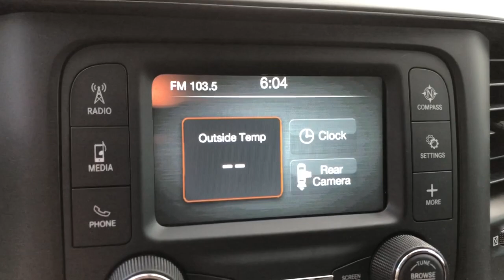2019 Ram 2500 Knoxville, Farragut, Oak Ridge, Maryville, Gatlinburg, TN KG576834A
Bright White Clear Coat Used 2019 Ram 2500 available in Knoxville, Tennessee at Jim Cogdill CDJR. Servicing the Farragut, Oak Ridge, Maryville, Gatlinburg, TN area.

Turbo Bed Liner Tow Hitch 4x4 Bluetooth iPod/MP3 Input Back-Up Camera BED UTILITY GROUP CHROME APPEARANCE GROUP TRADESMAN LEVEL 2 EQUIPMENT GROUP TRANSMISSION: 6-SPEED AUTOMATIC (68RF... PARKSENSE REAR PARK ASSIST SYSTEM KEY FEATURES INCLUDE: 4x4 Back-Up Camera iPod/MP3 Input Bluetooth Trailer Hitch OPTION PACKAGES: ENGINE: 6.7L I6 CUMMINS TURBO DIESEL Selective Catalytic Reduction (Urea) Dual 730 Amp Maintenance Free Batteries Cummins Turbo Diesel Badge Heavy Duty Engine Cooling Supplemental Heater RAM Active Air Tow Hooks Diesel Exhaust Brake Front Bumper Sight Shields Capless Fuel Fill w/o Discriminator TRADESMAN LEVEL 2 EQUIPMENT GROUP SiriusXM Satellite Radio Rear Window Defroster Satin Chrome Interior Door Handles For More Info Call Rear Power Sliding Window Carpet Floor Covering Remote Keyless Entry CHROME APPEARANCE GROUP Bright Rear Bumper Chrome Grille Surround Matte Black Mesh Grille w/Chrome 18 Steel Spare Wheel Wheels: 18 x 8.0 Steel Chrome Clad Tires: LT275/70R18E BSW AS Bright Front Bumper BED UTILITY GROUP Spray In Bedliner LED Bed Lighting Deployable Bed Step ANTI-SPIN DIFFERENTIAL REAR AXLE PARKSENSE REAR PARK ASSIST SYSTEM TRANSMISSION: 6-SPEED AUTOMATIC (68RFE) Urethane Shift Control. EXPERTS RAVE: The steering is light enough that you can turn quickly and maneuver on the highway without much effort. Helping you navigate tight spaces are a standard rearview camera with a crisp display -Edmunds.com. Price does not include licensing costs registration fees taxes and dealer doc fee of $699 which are to be paid by the consumer.